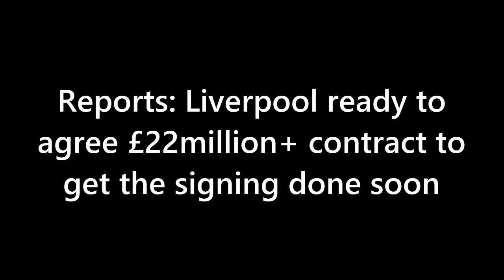FINALIZED SOON: Liverpool ready to agree £22million+ contract to get the signing done soon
In this video, we take a look at the latest transfer rumors surrounding Liverpool FC and their pursuit of Alexis Mac Allister from Brighton. The Reds are reportedly ready to offer a massive £22million+ five-year contract to secure the Argentine midfielder's services. However, with Liverpool not currently in a UCL spot, it remains to be seen if the move will materialize. We also discuss the player's current form and his potential impact on Liverpool's midfield, as well as Brighton's chances of making it to the Europa League this season. Tune in for all the latest updates on this exciting transfer rumor.